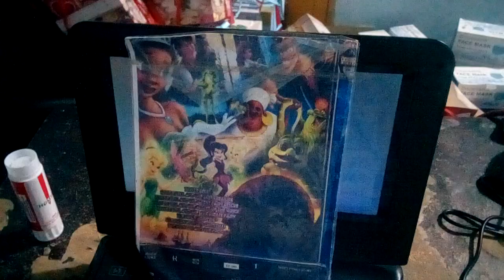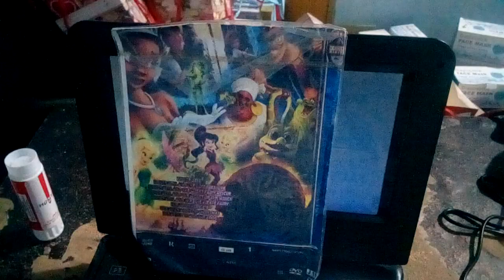June 19, 2022